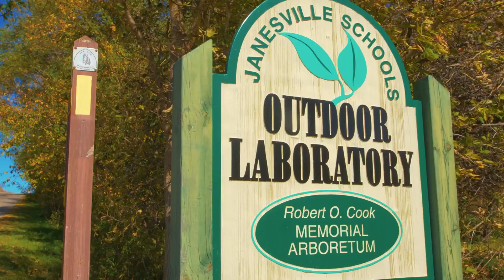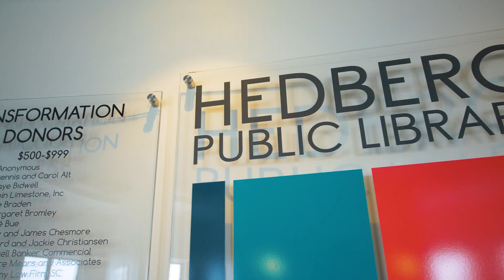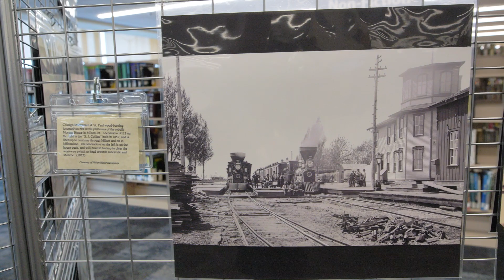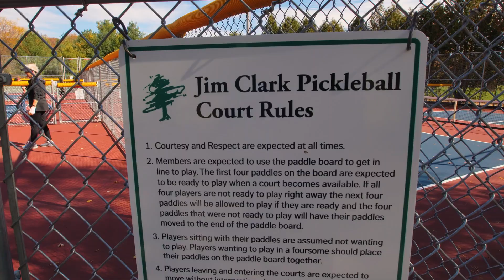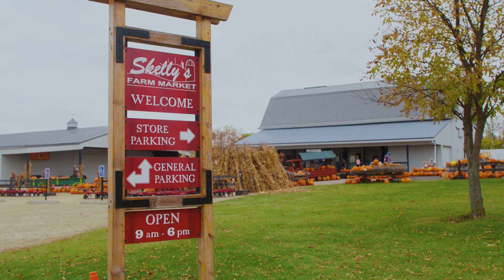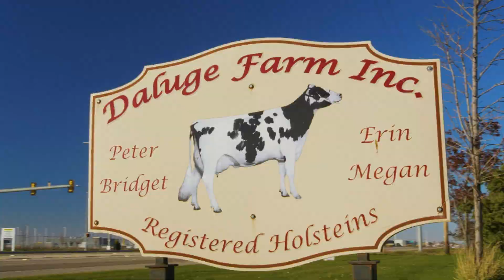Janesville | S34 Ep. 4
Janesville

The city of Janesville is aptly known as Wisconsin’s Great Outside. Adventure, culture, accessibility, and over 26 hundred acres of parkland make Janesville the perfect destination for families of all shapes and sizes. In this episode of Discover Wisconsin, we follow four families through four seasons of fun in Janesville.

We kick off our trip to Janesville at the city's largest park: Rockport Park. It’s a fantastic place to enjoy a day out with friends and family, and birders love it for trails and a variety of natural bird habitats. Next, we take a walk through downtown Janesville to experience the beautiful - and gigantic! - array of public art on display. After that, Marie and her kids get to try out some of Janesville's more unique recreation opportunities with footgolf and pickleball! Finally, we visit two of Janesville's iconic family farms - Skelly's Market and Daluge Farm.

No matter what your family looks like, and no matter the season, Janesville is the perfect Southern Wisconsin destination!